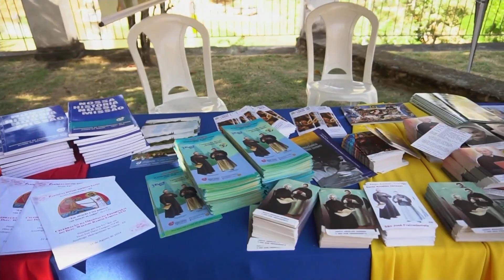Dom Dario Campos preside ordenação sacerdotal em Santa Leopoldina – JCTV – 11/09/24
Arquidiocese de Vitória ganha mais um sacerdote, ordenado pelo arcebispo dom Dario Campos. A reportagem é de Cristian Oliveira.